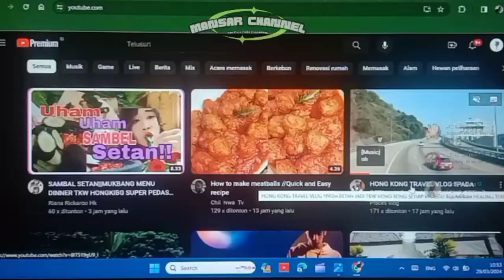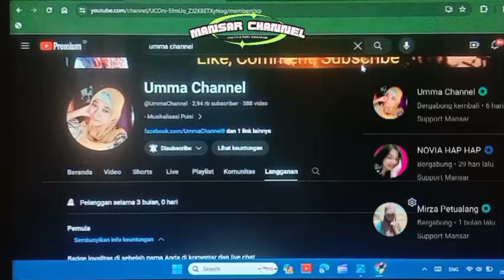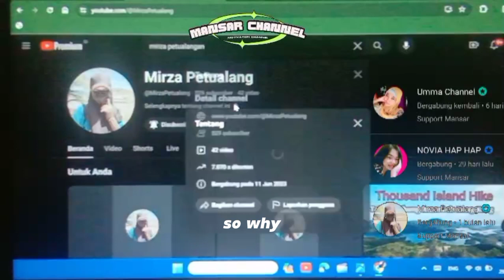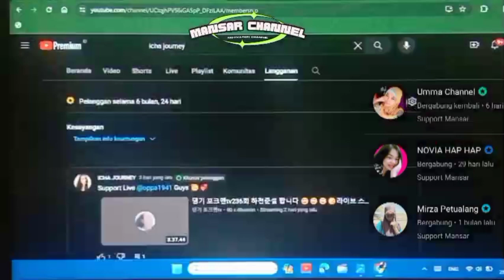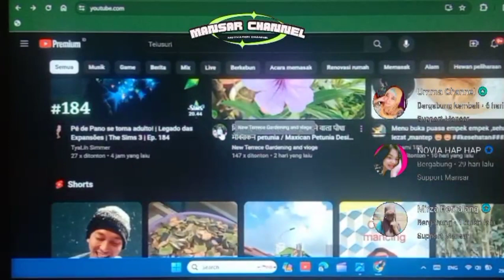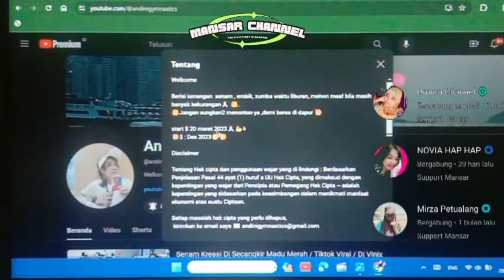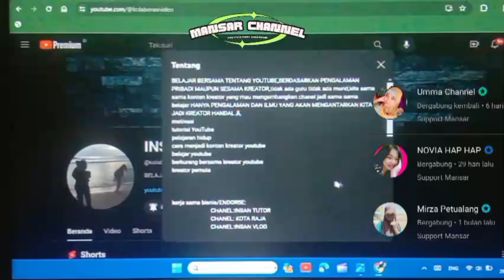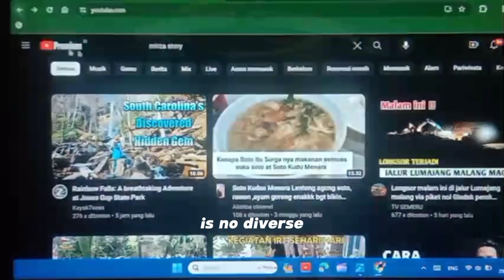Quote Motivation, "STOP WASTING TIME"